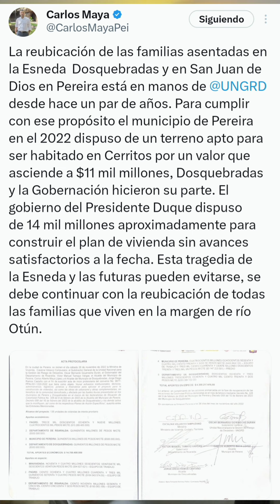🔰 El 'recorderis' del exalcalde de Pereira Carlos Maya sobre la tragedia en LaEsneda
🟢 Llegó la hora de dar soluciones reales a la comunidad de La Esneda.